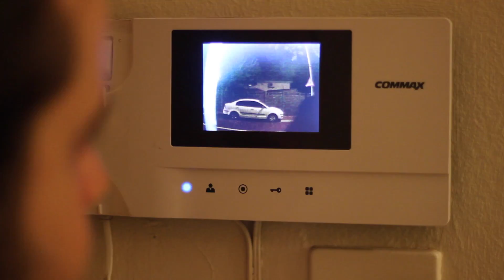Shitty Driving Instructor